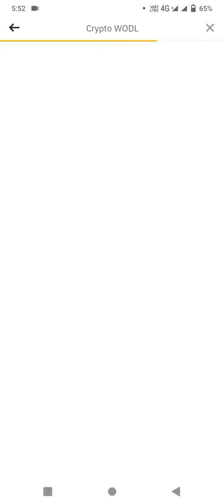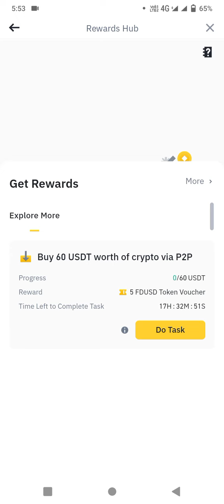Binance Crypto WODL Answer Today | Word Of The Day | Theme Binance Build 04 July 2024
Binance Crypto WODL Answer Today || Theme Binance Build || 8 letters words
01 - 07 July 2024

Whether you want to get the correct answer for Binance theme of the week (Binance Build) this video will be super helpful for you! I'll share the Binance wodl answer with you.